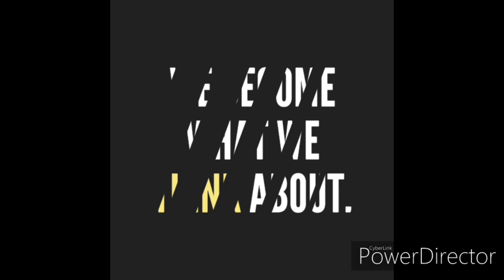Nhi krna chahti thi lekin pihu ki wajah se krna pda.fridge ki deep cleaning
Nhi krna chahti thi lekin pihu ki wajah se krna pda.fridge ki deep cleaning.hello frnds is vlog me maine fridge ki deep cleaning k bare me btya h agr apko usefull lge to ek like kr dijiyega aur sath hi mere channel ko subscribe bhi kr lena jo bilkul free h.thnq gor watching frnds